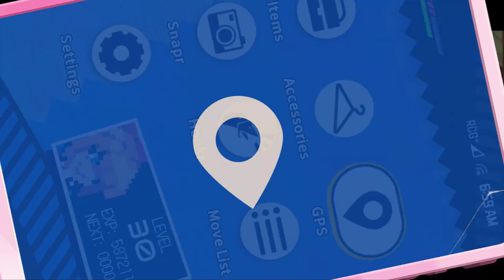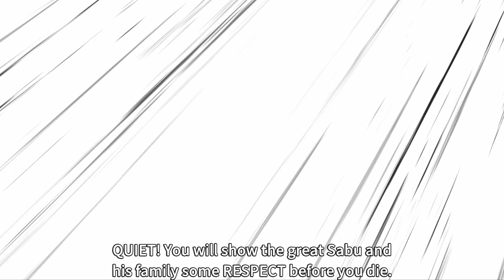River City Girls 2 End: Trùm Cuối Sabu Cùng Với Chiêu Kamehameha Vô Địch =))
River City Girls Gameplay
River City Girls 2 Gameplay